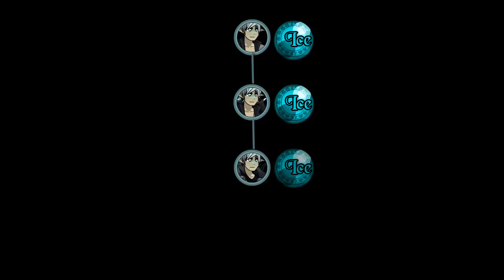Oversoul Daily: Jack, Jack Ice, Jack Frost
Do not forget to enter for more information about Oversoul.

Nu uitati sa intrati pe pentru mai multe informati despre Oversoul.